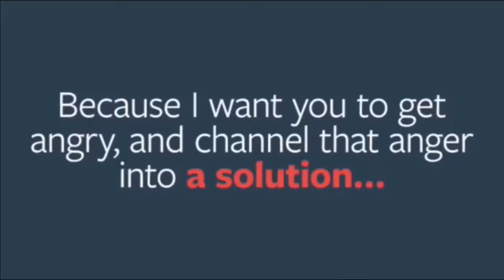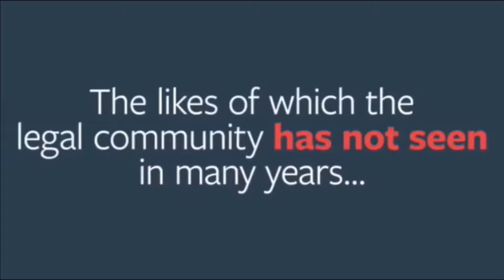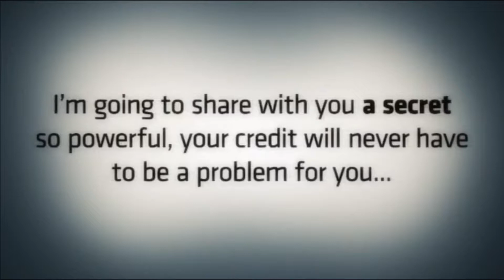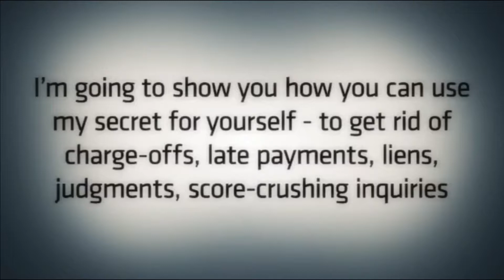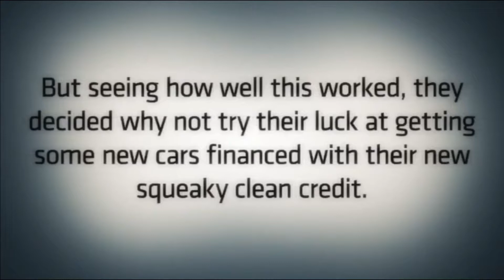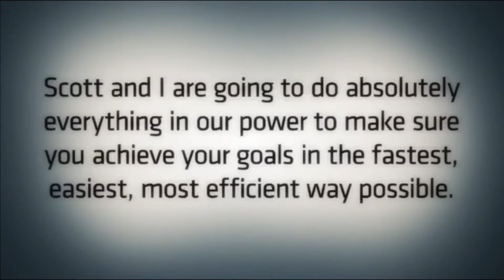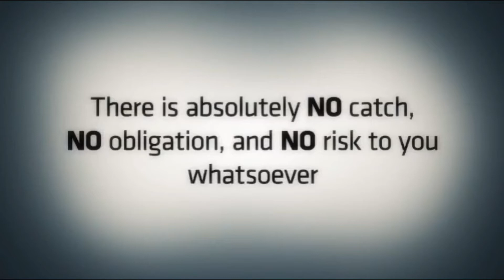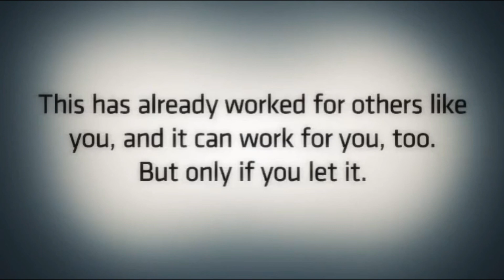Hot New Offer Cold Traffic Monster | Smart Money Secret | New 2020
Hot New Offer Cold Traffic Monster | Smart Money Secret

NOT ONLY IS IT COMPLETELY SAFE, BUT IT’S 100% LEGAL.
It has nothing to do with cheating, lying, or doing anything shady…and… It’s different than anything you’ve ever seen or tried before…

I’m going to show you how you can use my Secret for yourself – to get rid of charge-offs, late payments, liens, judgments, score-crushing inquiries… even past bankruptcy…

And raise your credit score so high – you’ll soon have letters filling your mailbox from companies BEGGING to give you financing for anything you desire…at rates lower than you’ve ever seen before…

You will laugh out loud when you see new low-interest credit card offers coming in from the SAME companies you owe right now!

You see, this “Smart Money Secret” is based on a loophole within how the credit system was designed…

A loophole that can’t EVER be closed.

Because it actually takes the fact that these credit companies are so big and so powerful… and turns it around in your favor…

…allowing you to use it against them to wipe your credit clean faster than you ever thought possible.